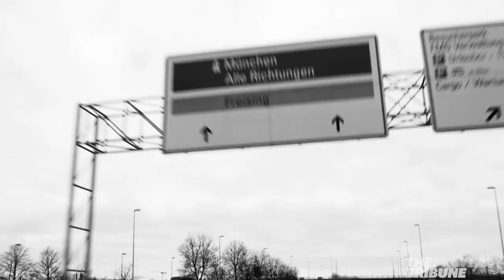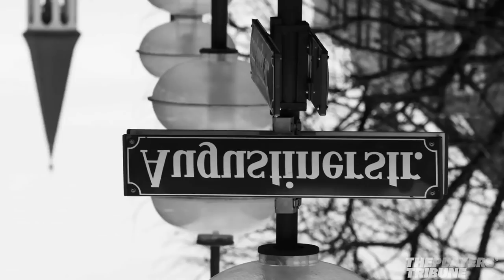The James Rodríguez Explosion | Piqué+ | The Players' Tribune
"There are a lot of strong teams. Colombia has to play one game at a time to do any good. We have a young team." James Rodríguez sits down with Gerard Pique to talk all things football and more